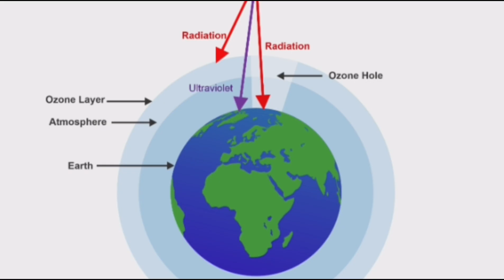16 Sep 2024 ओज़ोन परत धरती पर जीवन का आधार International Day for the Preservation of the Ozone Layer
YouTube.com/@UCHMlTlrE70fQZ-dVVewN16w
Instagram.com/shail.singh.169
Facebook.com/shail.singh.169
Link description